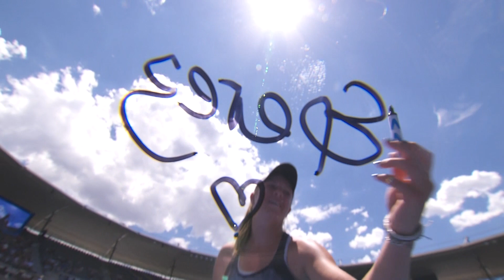Ellen Perez On Court Interview (R1) | Sydney International 2018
Ellen Perez is through to the 2nd Round after Kristina Mladenovic retired sick.